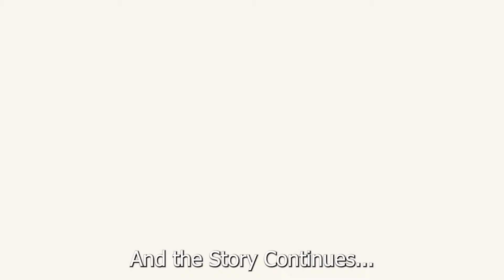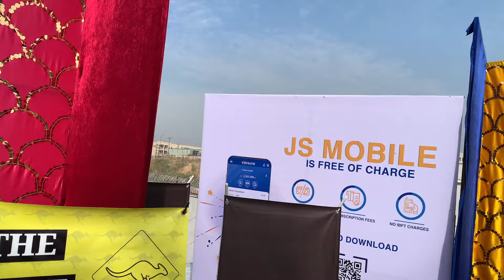Fashion, Drama aur Kahaniya!( TMUC Fashion Show/Carnival'21 vlog)| Part 2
As the title suggests, boht crazy 2 din guzray jin mein aapke bhai ne boht kuch kia, boht kuch dekha aur suna. Buss, alfaz kam par gai to socha part 2 mein hi dikha doon.

Khair, Hope you all Enjoy!

1. Intro: Born a Rockstar-Neffex(Original mix)
2. Fearless-TULE(NCS Records)
3. Why Not Meri Jan-Young Stunners
4. 3 Pegg-Sherry Mann